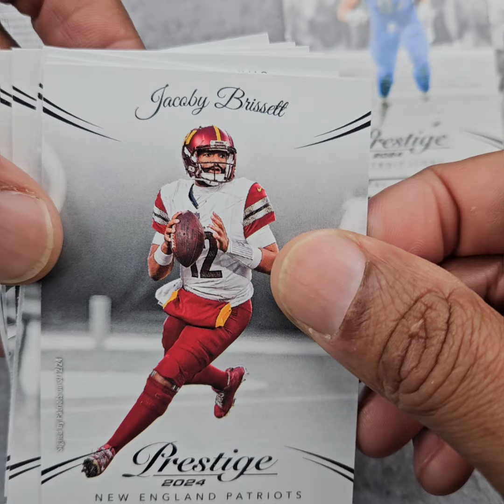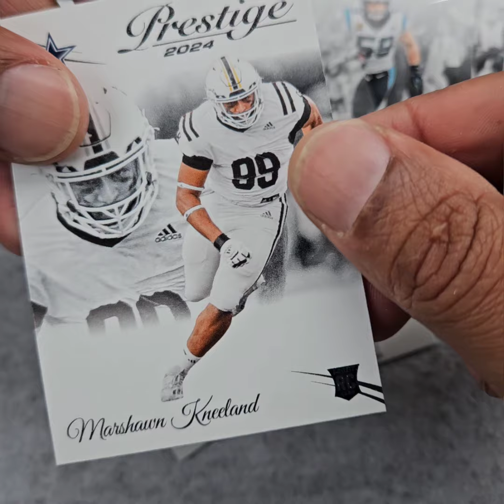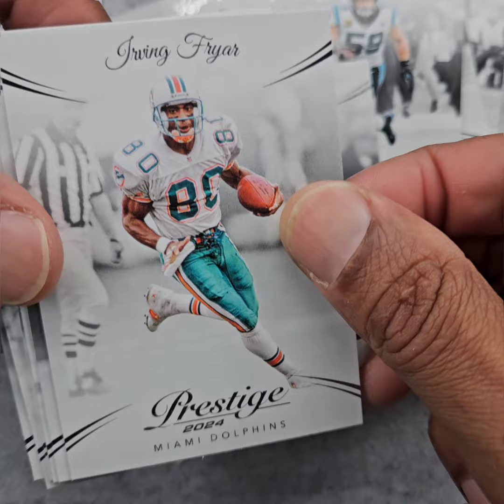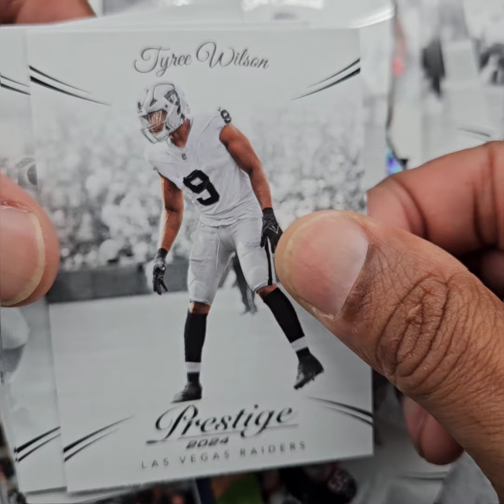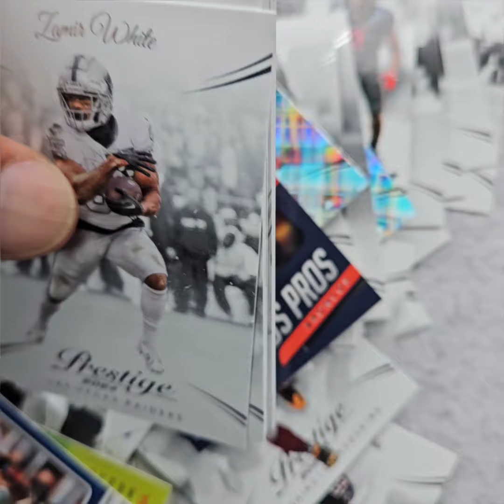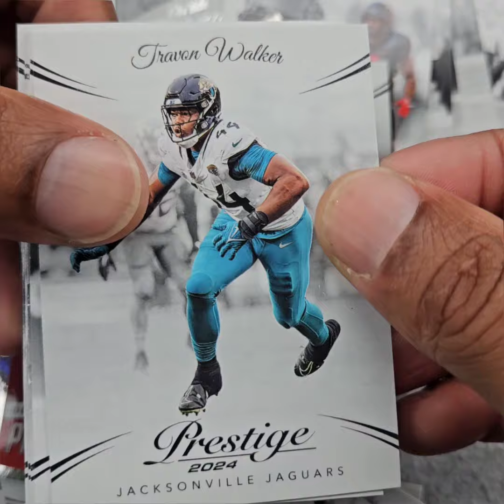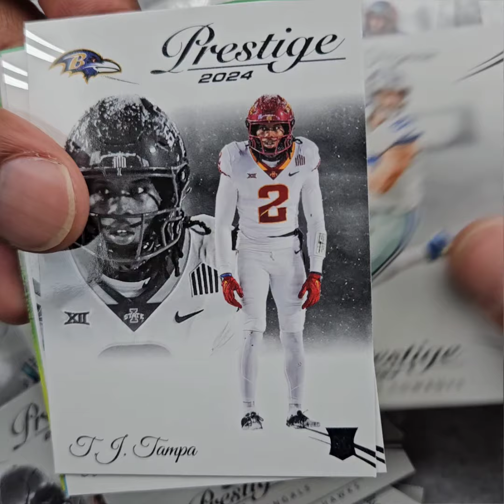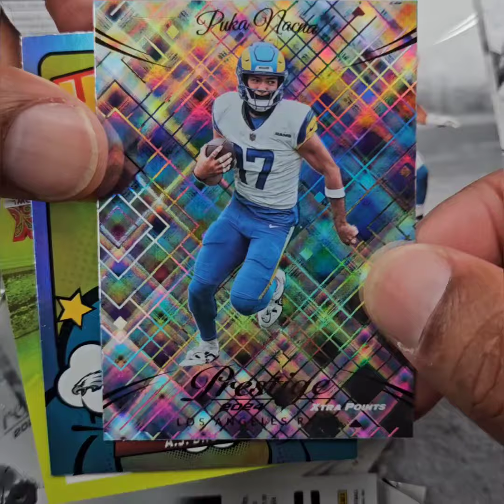2024 Panini Prestige Football 66-Card Blaster Box Rip - Happy Thanksgiving 🦃